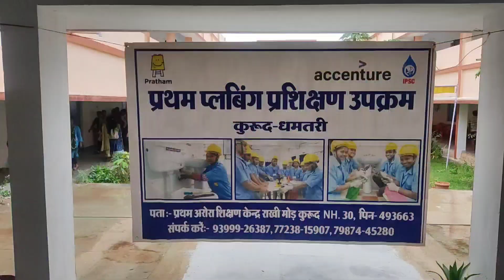युवाओ के लिए महत्वकांक्षी योजना गढ़बो भविष्य |Gadbo Bhavishy | Dondi | Balod | Jagdev Komarya Vlogs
गढ़बो भविष्य | Gadbo Bhavishy | Dondi | Balod | Jagdev Komarya Vlogs